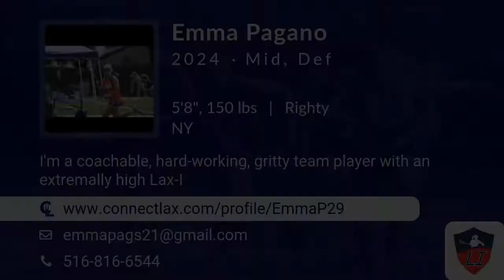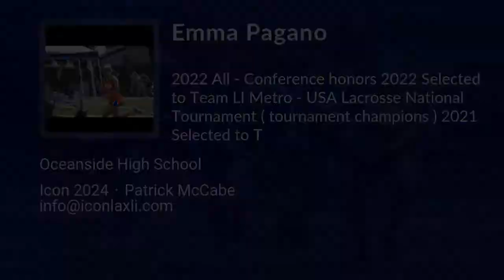Emma Pagano Lacrosse Highlights - NY 2024 - Mid. Def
Emma Pagano Recruiting Video.